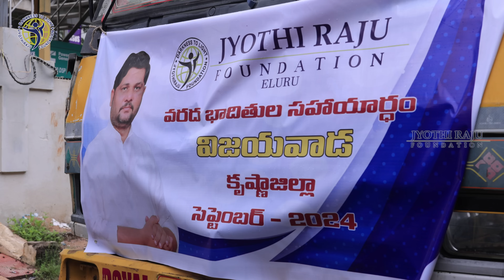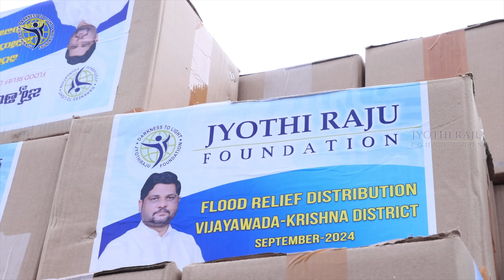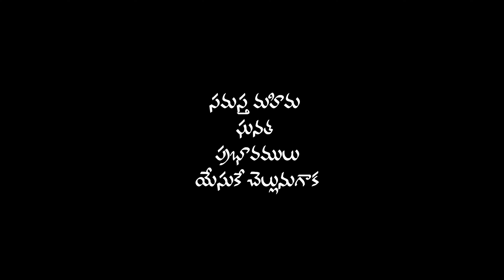VIJAYAWADA Flood Relief Distribution work By JYOTHIRAJU FOUNDATION || ELURU || Ps. JYOTHIRAJU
This content Is Copyright To Jyothi Raju. Legal Action Will Be Taken Against Those Who Violate The Copyright Of The Following Material Presented !